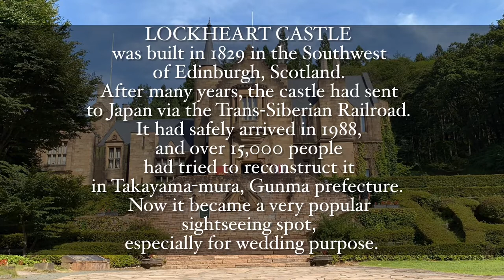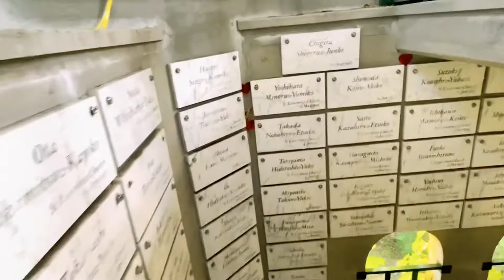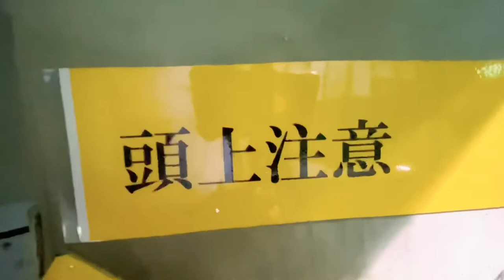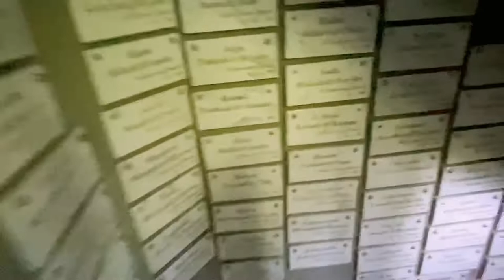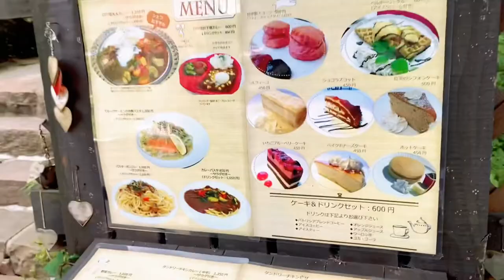LOCKHEART CASTLE in GUNMA-KEN JAPAN | INSTAGRAMMABLE | TRAVEL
Centered around a castle dismantled in England
 and reconstructed here, this 100,000-square-meter area recreates a European-style town.
Any picture you take here is sure to be a hit on social media.
The area also features loads of activities like a dress experience,
a mystery-solving attraction that uses all the facilities in the area,
bracelet making, and more.
Instagram worthy place in Gunma Ken Japan.